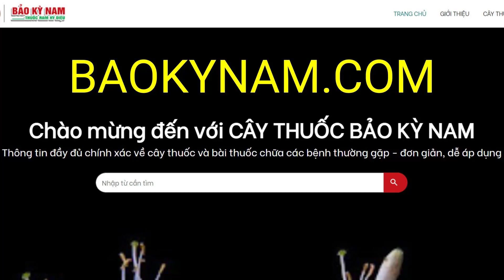Hòe Biển có tác dụng chữa trị bệnh gì? | Sophora tomentosa | Thuốc Nam Trường Sinh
Hòe Biển có công dụng, tác dụng chữa trị bệnh gì? Hòe Biển mọc ở đâu? Hình ảnh cây như thế nào? Công dụng, tác dụng của Hòe Biển dùng để chữa trị bệnh gì? Cách sử dụng như thế nào?

Tên tiếng Việt: Hòe lông, Hòe biển
Tên khoa học: Sophora tomentosa L.
Họ: Fabaceae (Đậu)
Công dụng: Chữa bệnh ỉa chảy và thổ tả (Hạt). Các bệnh về mật (Rễ). Viêm xoang (Thân cạo nhỏ đốt xông mũi).